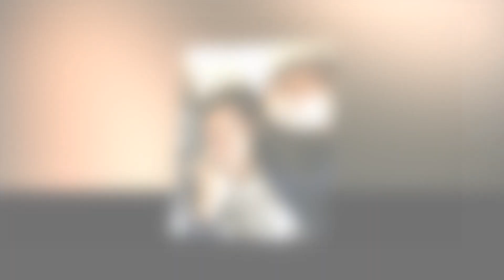New Update!! Breaking News Of Zendaya and Tom Holland || It will shock you